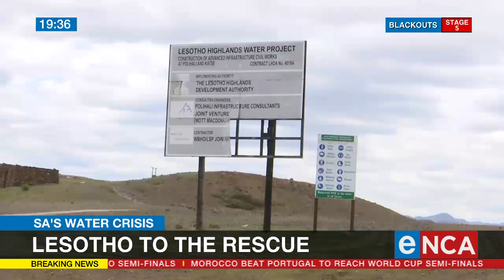Lesotho to the rescue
South Africa's water woes are being addressed. That's the assurance from Water and Sanitation Minister Senzo Mchunu. The second phase of the Lesotho Highlands Water projects has again resumed following delays. Manqoba Mchunu reports. eNCA Courtesy